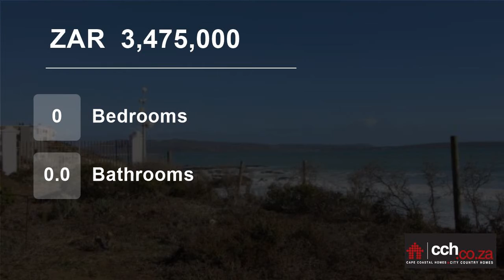Vacant Land For Sale in Calypso Beach, Langebaan, Western Cape, South Africa for ZAR 3,475,000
Living on the waters edge in Calypso Beach in Langebaan.

This 355sqm of vacant land is beachfront property.
You can build your own designers home and enjoy uninterrupted views of the Lagoon for ever.

Close to private schools and Mall.

Only a few vacant plots left on the beachfront.